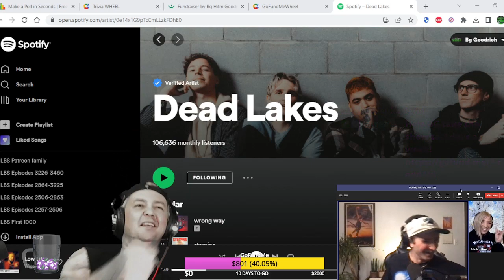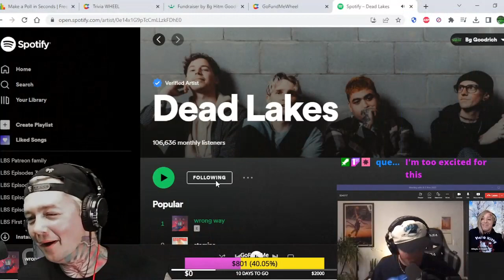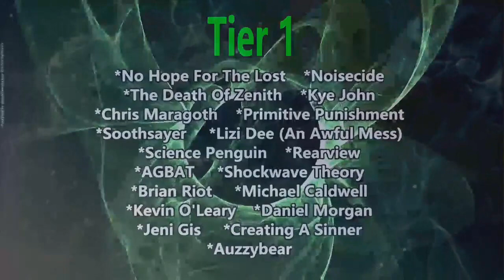Interview with Dead Lakes ! Me and Sumner Talk Stamina / Superbad / Tour Stories / New Music & More!